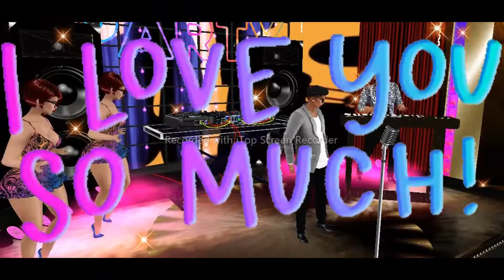DISCO PARTY370***IMVU*** (Ciao Ciao Bambina...Witaj Witaj Kochana...)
Tekst piosenki po polsku.
Błyskawicami przestworza dziś płoną,
Wiatr komponuje melodię rozstania
Na miłość naszą srebrzystą zasłoną
Już pada, pada ulewny deszcz.

Ciao, ciao, bambino, ostatnie słowo,
Ostatni uścisk kochanych rąk,
Miłość wiosenna, miłość szalona
Przekwita prędzej niż kwiatów pąk.

Ciao, ciao, bambino, nie, ja nie płaczę,
To krople deszczu płyną jak łzy.
Nie wiem, czy kiedyś znów cię zobaczę,
A może szczęście kończy się dziś.

Zamiera w gardle jak bólu krzyk.
Kocham cię - słyszysz - tak jak nikogo
Nie kochał nigdy na świecie nikt